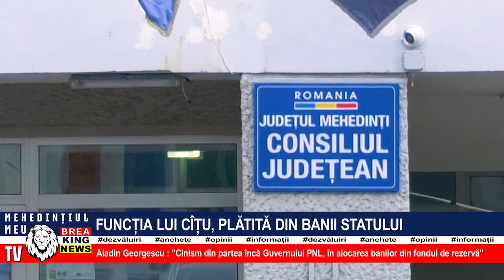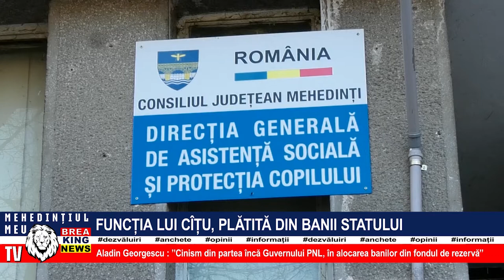FUNCȚIA LUI CÎȚU, PLĂTITĂ DIN BANII STATULUI